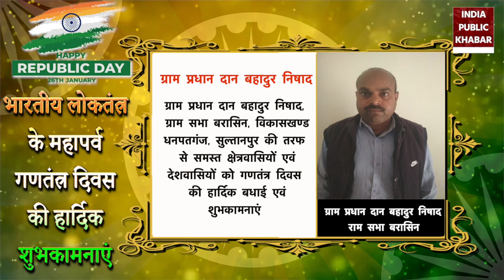Advertisement: सभी देशवासियों को गणतंत्र दिवस की हार्दिक शुभकामनाएं | India Public Khabar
सभी देशवासियों को लोकतंत्र के पावन पर्व गणतंत्र दिवस की हार्दिक बधाई एवं शुभकामनाएँ..

Hearty congratulations and best wishes to all the countrymen on the holy festival of democracy, Republic Day.